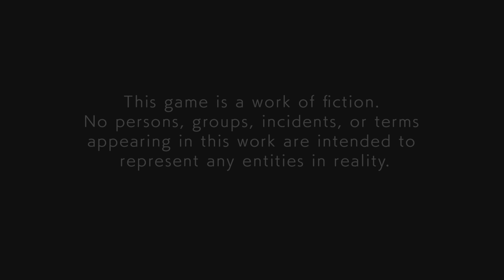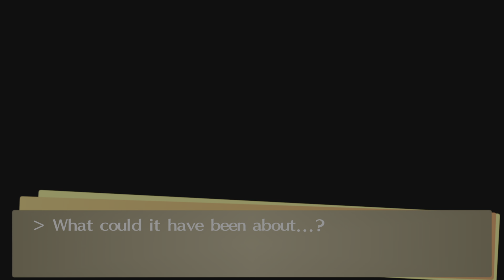Oh boy there goes more of my life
THIS GAME IS REALLY GROOVY